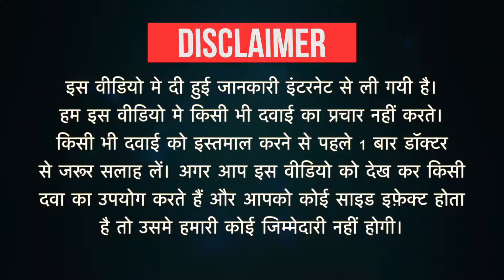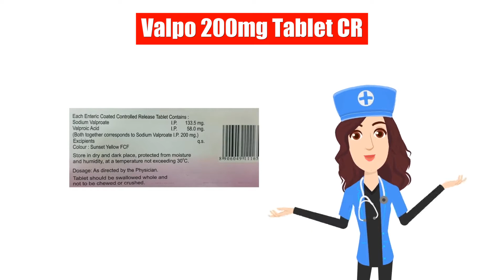Valpo 200mg Tablet CR Uses in Hindi | Side Effects | Dose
Valpo 200mg Tablet CR Uses in Hindi | Side Effects | Dosage